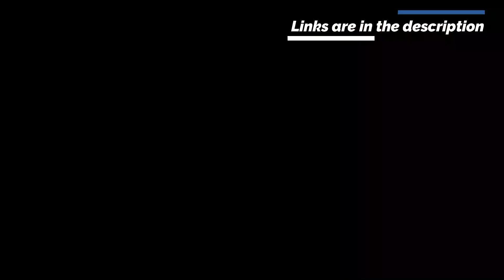Bar End Mirrors 5009 – Rear Side View – 22mm Handle – 360 Rotatable Adjustable – Cafe Racer – Retro